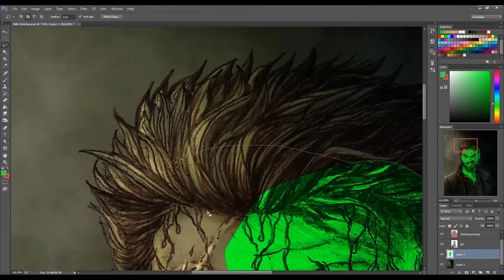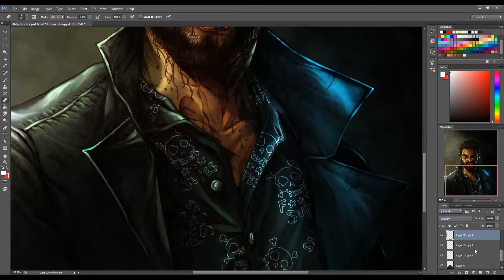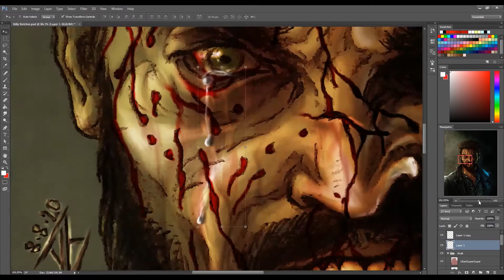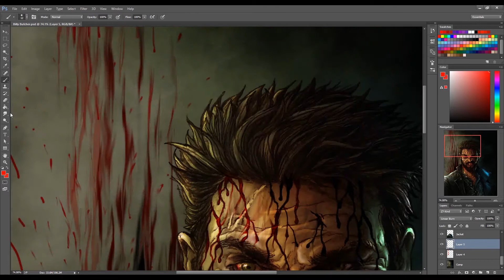"Diabolical" Billy Butcher from The Boys - Digital Colors Process by VT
Hello, again!!!
I'm back with my latest work!
Hope you all like this process video on how I digitally colored my Billy Butcher piece!
The black and white sketch was done on paper with mah trusty mechanical pencil, while the colors were all implemented via Adobe Photoshop with mouse only.
Blessings to y'all!